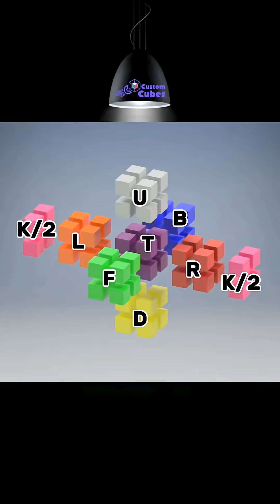What are the cell definitions on the physical 4D Magic Cube❓